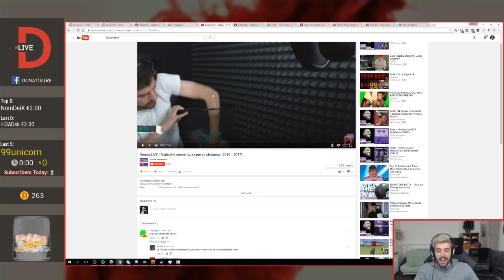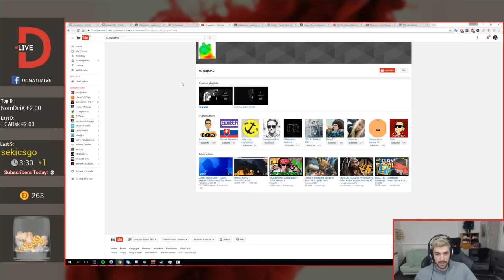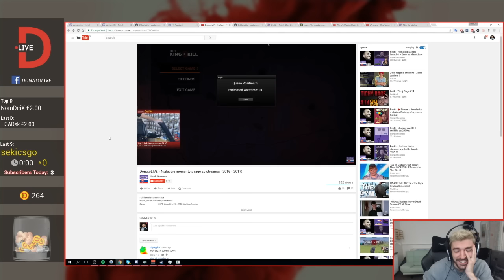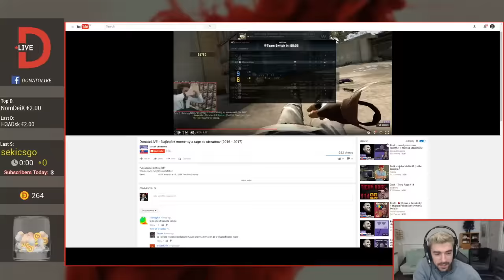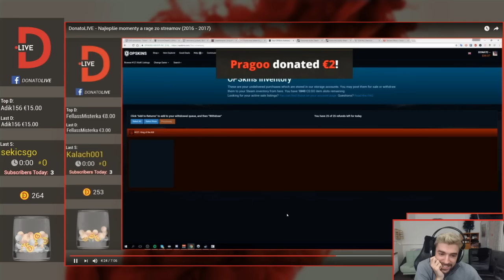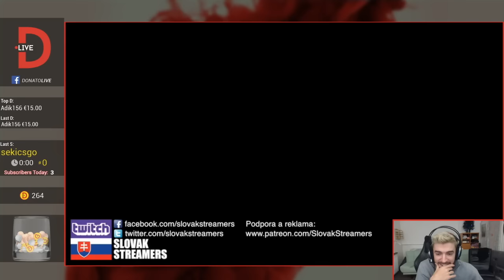DonatoLive reaguje na Highlight od SlovakStreamers